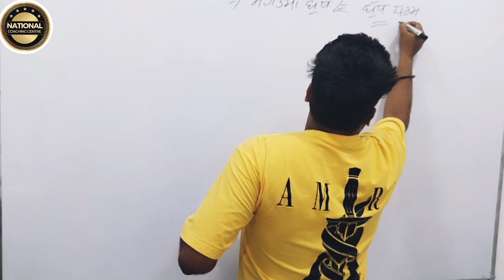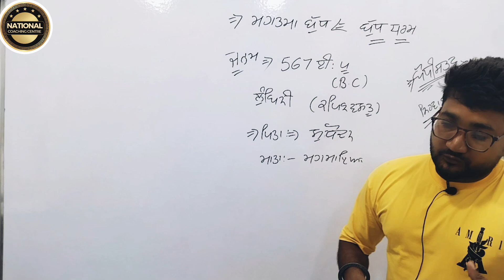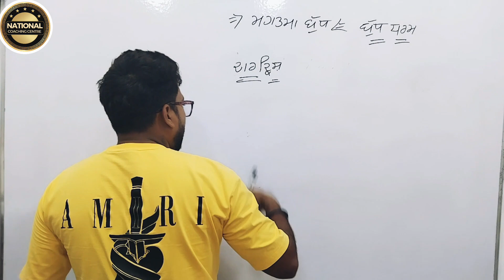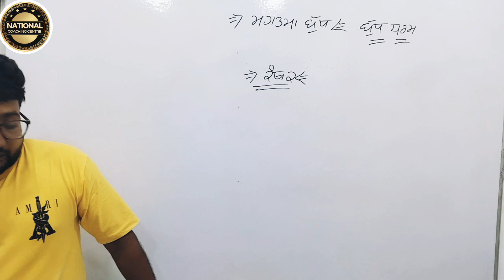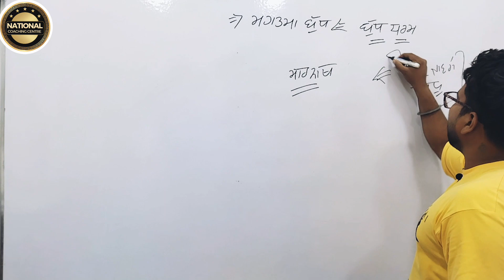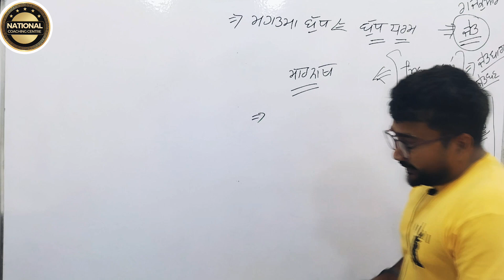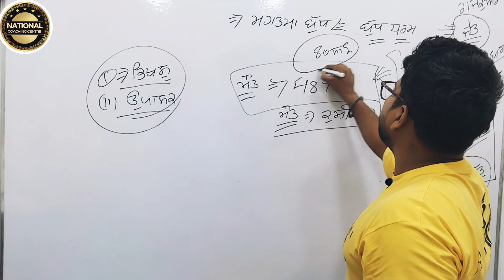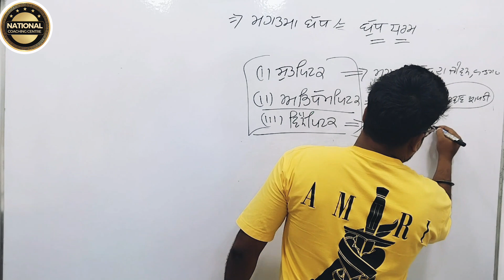ਬੁੱਧ ਧਰਮ PART 1 BUDHISM RELIGION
PSTET CTET HTET @PTETPunjabiStudyNotes